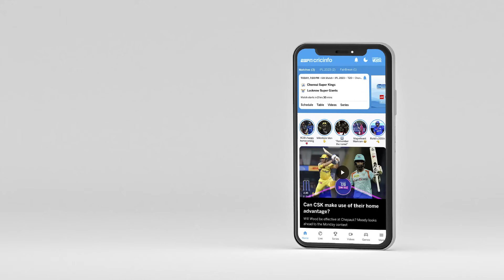Tame the Turns: Rohit Sharma and Kuldeep Yadav | IND vs PAK | World Cup 2023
Raunak Kapoor, Aaron Finch and Anil Kumble identify their most valuable spinner of the game and the batter who handled spin best